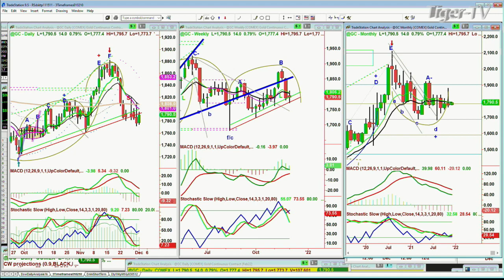December 1st, 10AM ET Market Update on TFNN - 2021